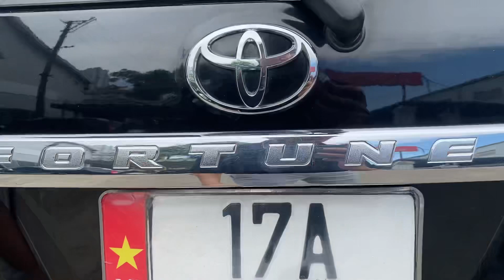Thanh lý Toyota Fortuner Máy Dầu 2016 một chủ! Giá hợp ví! Chỉ 366 tr có xe! 0965525989! Bcar hà nội